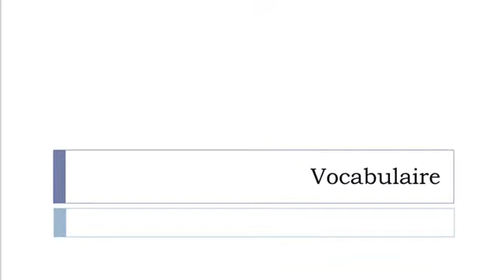Learn French with Vincent = Vocabulary = Personal computers